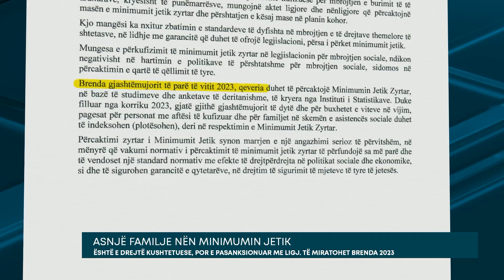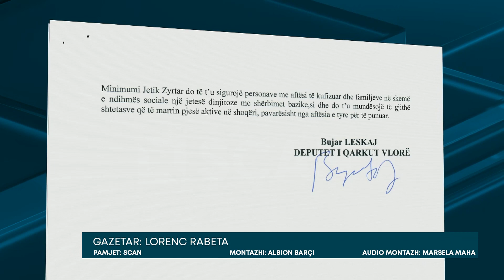Asnjë familje nën minimumin jetik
Është depozituar në Kuvend një kerkese per interpelance e cila synon përcaktimin me ligj të minimumit jetik, i cili të zbatohet më pas rigorozisht në garantimin e të ardhurave minimale për ccdo qytetar të republikës së Shqipërisë. Në kerkesen per intepelance me Ministren e Shendetesise dhe çeshtjeve Sociale, nënvizohet se koncepti i minimumit jetik ekziston në Shqipëri që prej dy dekadash por nga ana tjetër mungojne aktet ligjore dhe nenligjore qe percaktojne masen e minimumit jetik zyrtar dhe pershtatjen e kesaj mase ne planin kohor.

Kjo mangesi ka nxitur zbatimin e standardeve te dyfishta ne mbrojtjen e te drejtave themelore te shtetasve, ne lidhje me garancite qe duhet te ofroje legjislacioni, persa i perket minimumit jetik. Mungesa e perkufizimit te minimumit jetik zyrtar ne legjislacionin per mbrojtjen sociale, ndikon negativisht ne hartimin e politikave te pershtatshme per mbrojtjen sociale, sidomos ne percaktimin e qarte te qellimit te tyre.

Brenda gjashtemujorit te pare te vitit 2023, qeveria duhet te percaktoje Minimumin Jetik Zyrtar, ne baze te studimeve dhe anketave te deritanishme, te kryera nga Instituti i Statistikave. Duke filluar nga korriku 2023, gjate gjithe gjashtemujorit te dyte dhe per buxhetet e viteve ne vijim, pagesat per personat me aftesi te kufizuar dhe per familjet ne skemen e asistences sociale duhet te indeksohen (plotesohen), deri ne respektimin e Minimumit Jetik Zyrtar, thekson Deputeti Bujar Leskaj ne kerkesen per interpelance.

Percaktimi zyrtar i Minimumit Jetik synon marrjen e nje angazhimi serioz te pervitshem, ne menyre qe vakumi normativ i percaktimit te minimumit jetik zyrtar te perfundoje sa me pare dhe te vendoset nje standard normativ me efekte te drejtperdrejta ne politikat sociale dhe ekonomike, si dhe te sigurohen garancite e qytetareve, ne drejtim te sigurimit te mjeteve te tyre te jeteses.

Minimumi Jetik Zyrtar do t’u siguroje personave me aftesi te kufizuar dhe familjeve ne skeme e ndihmes sociale nje jetese dinjitoze me sherbimet bazike,si dhe do t’u mundesoje te gjithe shtetasve qe te marrin pjese aktive ne shoqeri, pavaresisht nga aftesia e tyre per te punuar.